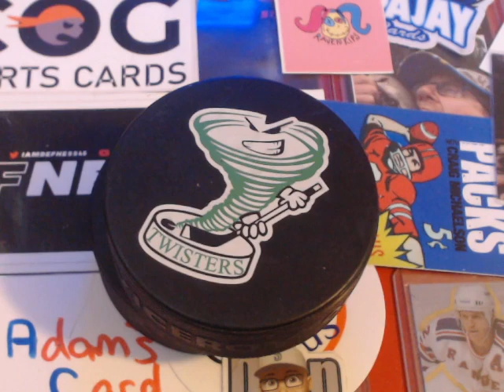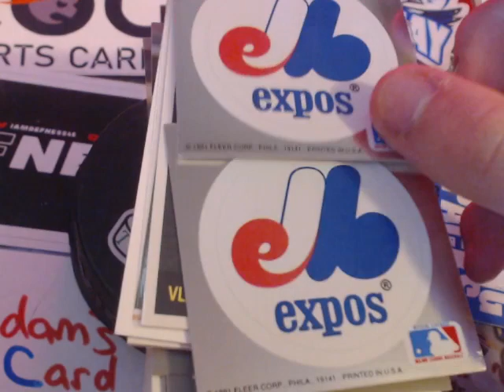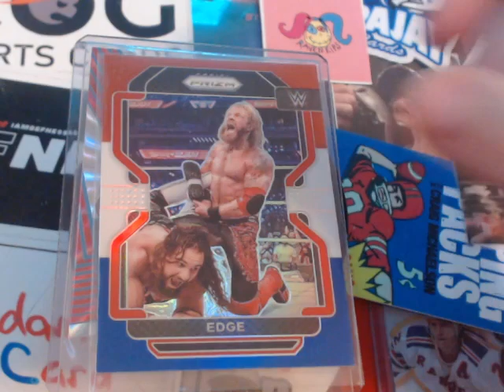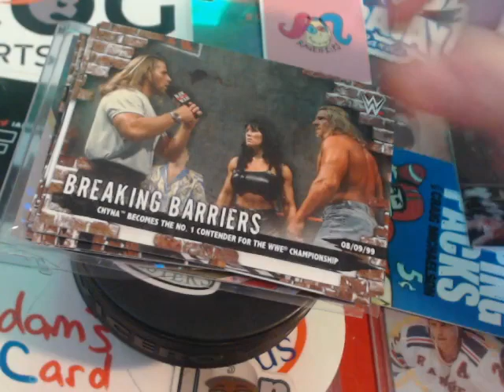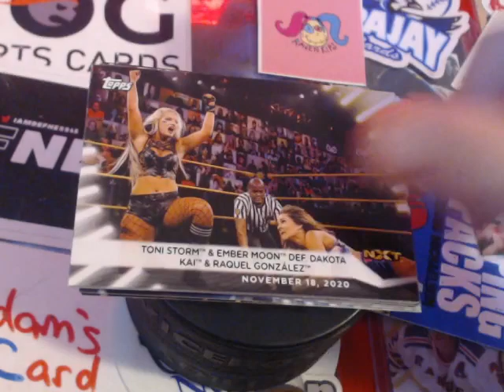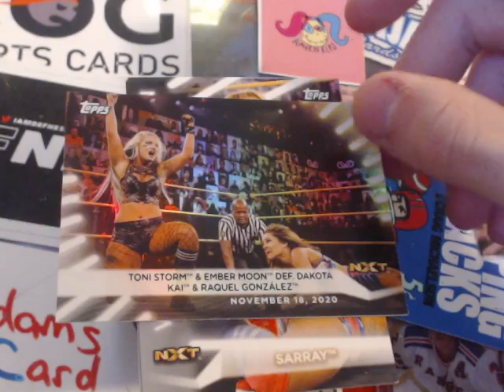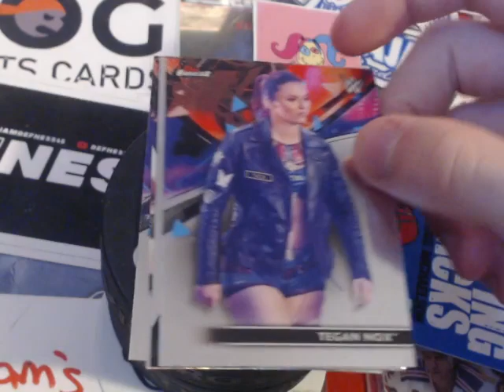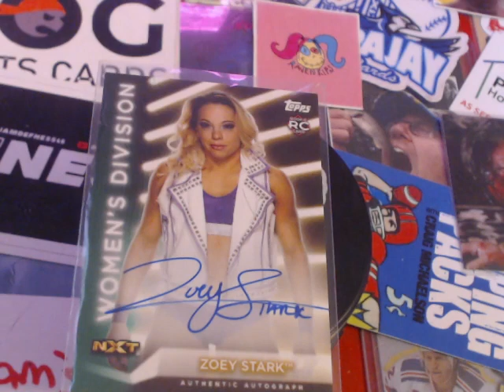PT 3 of the Lawkans Loaded Lootbox from @Lawkan99. So many awesome cards for the boys and I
ROOKIE WARNING Lawkan99 is one of the most generous members of the cardmunity. He is on everyones channels and supports us whole heartedly. Jason words cannot express how much we appreciate you and all that you do for us and the rest of the cardmunity. You can see him on everyones breaks and he is always goes out of his way for everyone else. Thanks again brother. You have totally outdone yourself, once again. A.J., J.R. & Jeff